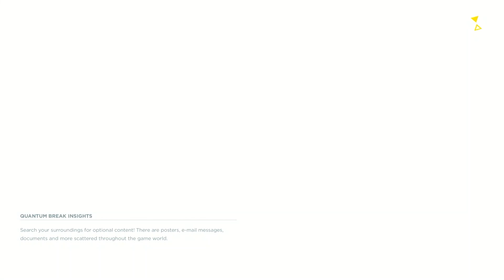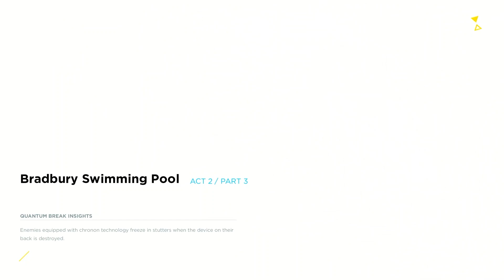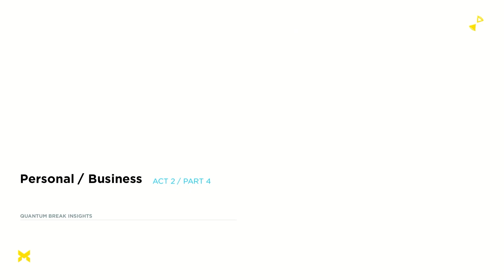Quantum Break Act 2